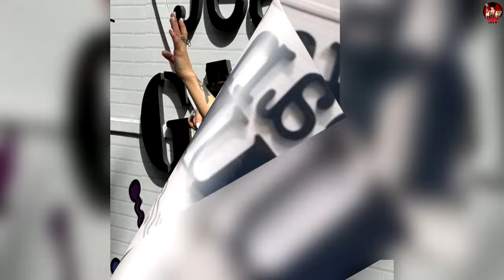Cazzu se las Cobra a Ángela Aguilar tras Dejarla en Ridículo